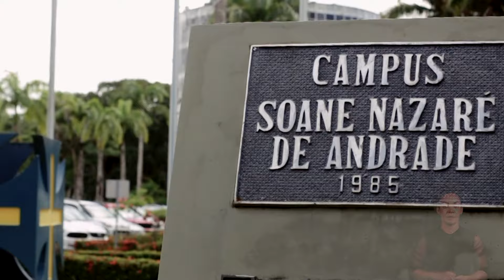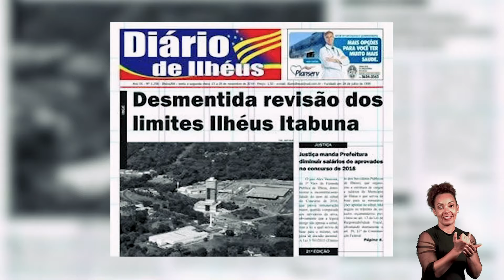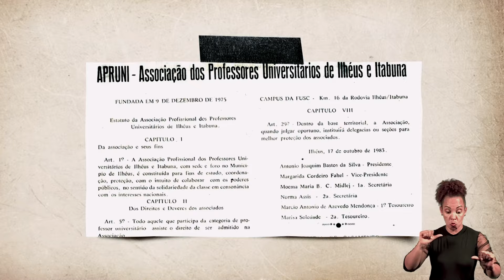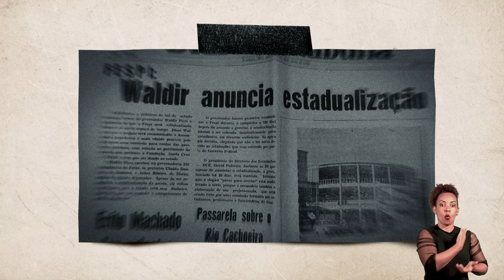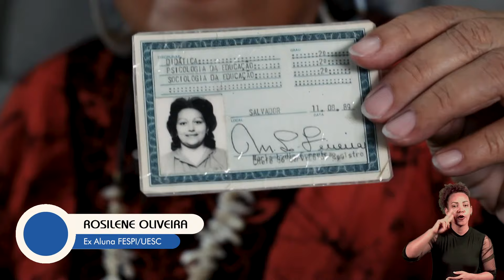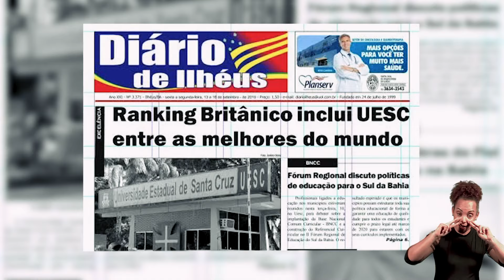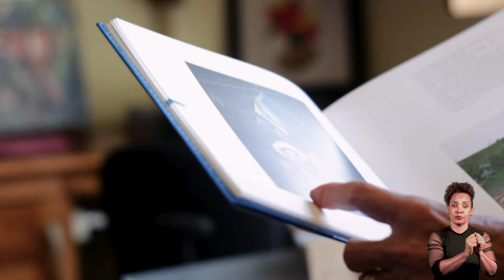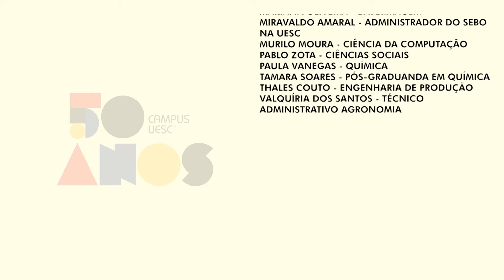Entre Caminhos e Memórias | Documentário 50 anos do Campus UESC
A TV UESC apresentou no dia 25 de abril de 2024 o documentário "Entre Caminhos e Memórias", na cerimônia solene de celebração dos 50 anos de construção do campus, no Auditório do Centro de Arte e Cultura Paulo Souto. A obra tem o objetivo de preservar a memória e história do campus e comemorar sua existência, por meio dos discursos de figuras importantes que fazem parte da trajetória da universidade. Não deixe de conferir este material importante sobre o desenvolvimento da UESC! 📺🎥

Direção Geral
BRENDA EVARISTO REIS SANTOS

DAVID ALVES DE SOUZA NETO

Pesquisa CEDOC
MAYHAN ARAUJO
LOREN SILVA
ANA PAULA SOUSA
LUCAS ANDRADE
SAMUEL SOBRINHO
LAVINIA HONORATO
PABLO LIMA
BRIAN FERREIRA
RIAN SOUZA
GABRIEL CARVALHO

Pesquisa e Consultoria
CEDOC - CENTRO DE DOCUMENTAÇÃO E MEMÓRIA REGIONAL

LUCAS LIMA DE ANDRADE

Assistência de Fotografia
BRIAN FERREIRA ALMEIDA

MAYHAN SANTOS ARAUJO

Produção
LAVÍNIA SANTANA HONORATO
LOREN SANTOS SILVA
PABLO LIMA ALMEIDA
SAMUEL SANTOS SOBRINHO
GUILHERME DA COSTA RAMOS
GABRIEL CARVALHO DE JESUS
MAYHAN SANTOS ARAUJO
ANA PAULA SILVA SOUSA SANTOS

Som Direto
SAMUEL SANTOS SOBRINHO
PABLO LIMA ALMEIDA
MAYHAN SANTOS ARAUJO

Cinegrafia
CAMILA ALVES AGUIAR
DÉBORA AUGUSTA ALVES SANTOS
LUCIANO BASTOS
ALISSON FAGUNDES
BRIAN FERREIRA ALMEIDA

SÉRGIO JOSÉ MENEZES SANTOS

Produção Musical
MAILTON FIGUEIREDO

Design Gráfico
RIAN SOUZA

LUCÍLIA LOPES (PROJETO DINAMIZANDO O ENSINO DA LIBRAS NA UESC)

Entrevistados
ADÉLIA MARIA CARVALHO DE MELO PINHEIRO
ALESSANDRO FERNANDES DE SANTANA
AURÉLIO FARIAS DE MACEDO
JANETE RUIZ DE MACEDO
JOSÉ MESSIAS BATISTA DIAS
JOAQUIM BASTOS DA SILVA
LUIZ HENRIQUE BLUME
MARIA DE LOURDES NETTO SIMÕES (TICA SIMÕES)
MAURÍCIO SANTANA MOREAU
RUY DO CARMO PÓVOAS
RENÉE ALBAGLI NOGUEIRA
ROSILENE OLIVEIRA MARCELINO

Gerência de Laboratório
EMIRON GOUVEIA DE DEUS

Motoristas
DANIEL MINISTRO
EDVALDO CRUZ
MARCOS FREITAS

Realização
DEPARTAMENTO DE LETRAS E ARTES (UESC)
TV UESC

Coordenação e Supervisão
BET NIA MARIA VILAS BÔAS BARRETO
 RODRIGO BOMFIM OLIVEIRA

Consultoria
MARLÚCIA MENDES DA ROCHA

Agradecimentos
SUBGERÊNCIA DE SERVIÇOS AUXILIARES (SUSAU)
CENTRO DE DOCUMENTAÇÃO (CEDOC)
COORDENAÇÃO DE TRANSPORTES DA UESC (CTRAN)
ASSESSORIA DE COMUNICAÇÃO (ASCOM)
GERÊNCIA DE LABORATÓRIO (CURSO DE COMUNICAÇÃO SOCIAL-UESC)
EDITORA DA UESC (RITA ARGOLLO)
CLARA BARRETO
JONILDO GLÓRIA
JOÃO VICTOR VASCONCELOS DE BRITO
MARISTELA MAIA
MARCELO HENRIQUE DIAS (CEDOC)
MÔNICA ELISABETE SANTOS SILVA (CEDOC)
ANA CECÍLIA SANTOS SILVA (CEDOC)
STELA TEXEIRA SILVA (CEDOC)
JOÃO PEDRO CARQUEIJA

Fala Povo
ALANA CRUZ - PEDAGOGIA
 ALEX ALMEIDA - CIÊNCIAS DA COMPUTAÇÃO
ALICE LUIZA - HISTÓRIA
ALINE CONCEIÇÃO - COORDENADORA DO PPGCS
ANDREI FONTES - GESTOR DA CHOCO SOL
BIANCA GOMES -  PEDAGOGIA
BRUNO BRAGA - ENGENHARIA DE PRODUÇÃO
CAMILA BISPO - AGRONOMIA
DAVI LISBOA - ENGENHARIA MEC NICA
DEIVISON ALMEIDA - ECONOMIA
 EDNALDO VIEIRA - SERVIDOR
EDUARDO KENNED - GEOGRAFIA
 EMANUELA CARDOSO - PROFESSORA ENFERMAGEM
FÁBIO SAMPAIO - TÉC.ADM. COMAN
FÉLIX AGUAYO - ENGENHARIA DE PRODUÇÃO
GABRIEL RAMOS - BIOLOGIA
ITALO ARTUR - EDUCAÇÃO FÍSICA
JENNIFER LEMOS - ENGENHARIA DE PRODUÇÃO
KAIQUE WEKANÃ - EDUCAÇÃO FÍSICA
LEONARDO DIGER - HISTÓRIA
LETICIA ASSUNÇÃO - MATEMÁTICA
LETICIA COUTO - ENGENHARIA DE PRODUÇÃO
LÚCIA SANTOS - SERVIDORA
LUIZ CARLOS DA SILVA - SERVIDOR
LUIZA DELKARIN - DIREITO
LUIZA VIEIRA- EDUCAÇÃO FÍSICA
MARIA SILVEIRA - SEC. COLEGIADO AGRONOMIA
MARIA LUIZA - PEDAGOGIA
MARIANA OLIVEIRA - ENFERMAGEM
MIRAVALDO AMARAL - ADM. SEBO DA UESC
MURILO MOURA - CIÊNCIA DA COMPUTAÇÃO
PABLO ZOTA - CIÊNCIAS SOCIAIS
PAULA VANEGAS - QUÍMICA
TAMARA SOARES - PÓS-GRADUANDA QUÍMICA
THALES COUTO - DISCENTE ENG. DE PRODUÇÃO
VALQUÍRIA DOS SANTOS - TÉC. ADM. AGRONOMIA